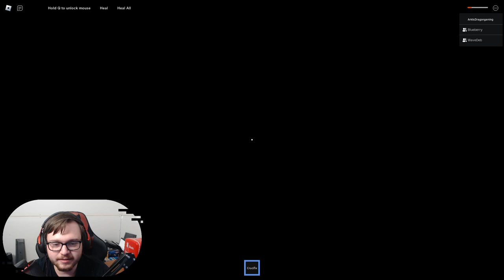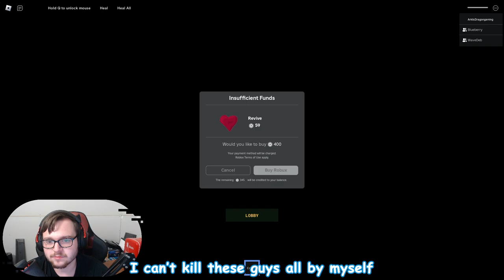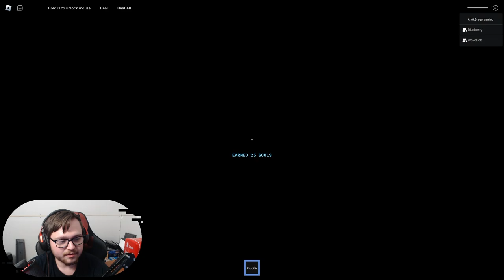Why does Faithless have a chapter 2?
Welp, here we go again with more Roblox Horror! For this episode we played Faithless chapter 2 and let's just say it was very chaotic!

Friends: @bluebellacookies @PhantomHydra808

Thumbnail by: @Ghost_Artist_

And Wii Coconut Mall!